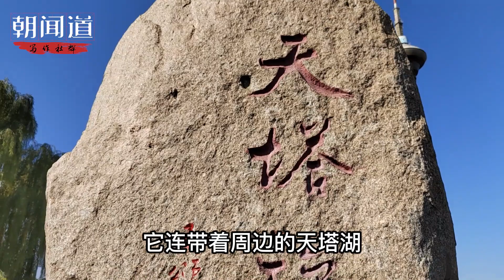探访天津电视塔：见证广电时代30年荣耀，现为天津市知名地标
Visit Tianjin TV Tower: Witness the 30-year glory of the radio and television era, and it is now a well-known landmark in Tianjin.

The full name of Tianta is Tianjin Radio and Television Tower. In the era of radio and television, it is the leader of Tianjin people's cultural life; and in the age of the Internet, after the decline of radio and television, it is still a witness of history.